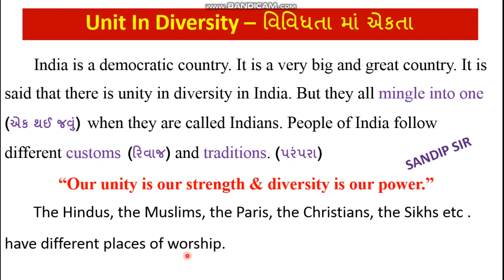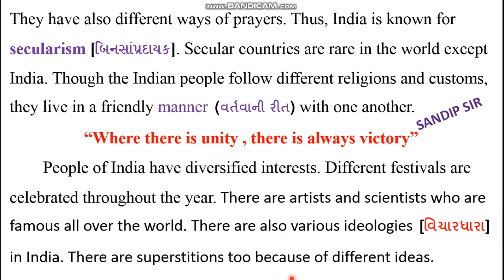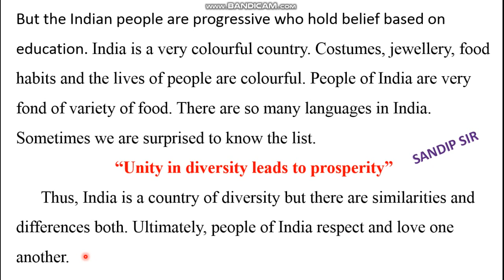Standard -12 English - essay . Unity in Diversity.